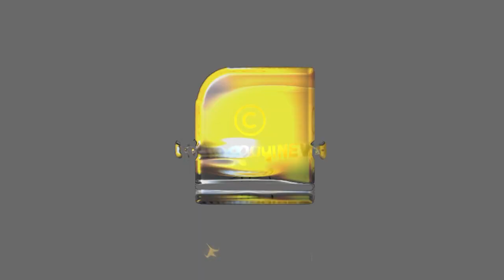ആരോഗ്യം സംരക്ഷിക്കാം... അല്പം മഞ്ഞൾ കൊണ്ട്‌ | Turmeric